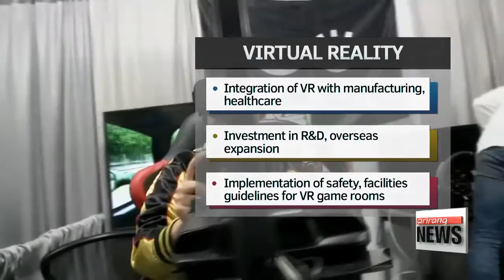Gov't lays out regulatory reforms to boost AI, VR and fintech sectors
정부, 인공지능•가상현실•핀테크 규제혁신 방안 발표

  The Korean government has laid out a set of regulatory reforms for the artificial intelligence, virtual reality and fintech sectors.
The government is hoping this will create fresh growth momentum by encouraging businesses to make full use of the new technologies.
Oh Jung-hee has the details.
The Korean government is easing regulations... to foster artificial intelligence as a new growth engine for the country... and boost the related industries of virtual reality and fintech.
Acting president Hwang Kyo-ahn endorsed the plans at a related ministers' meeting on Thursday.

    "No matter how successful the research and development of cutting edge technologies, it will be useless if the goods and services that use the technologies are blocked by regulations. So it is essential to reform the related regulations to promote the commercialization of new technologies and creative ideas and secure new growth engines for the future."

To that end, the Ministry of Science, ICT, and Future Planning aims to formulate new legal frameworks... to actively and safely use artificial intelligence.
 The legal frameworks  will seek to minimize errors caused by artificial intelligence... and define a chain of responsibility for accidents.
Intellectual property rights for big data   will also be acknowledged.
The ministry will also invest in the VR sector...   to encourage research and development and facilitate overseas expansion.
VR bang in Korean, or gaming centers   where people can enjoy VR games,... will be expanded with the addition of safe facilities.
Lastly, the ministry will invest in systems to make   financial services more convenient through the use of fintech, or financial technology.
New systems will be made to facilitate transparent trading   of virtual currencies... and robo-advisers will be implemented for use starting this year.

  Through these measures, the government expects to generate business opportunities worth roughly 4-hundred-70 billion U.S. dollars... for over 50 VR companies and 300 fintech companies by 2020.

    "New technologies change industries and cause diverse social changes. Today we talk about these three, but our ministry will also work to come up with innovation-friendly regulations for the Internet of Things, cloud systems, big data and self-driving cars... to allow Korea to become an intelligence information society."

  "By implementing the new measures, Korea is taking another step toward ensuring the country is prepared for the fourth industrial revolution... so it can foster new industries and businesses... that will hopefully improve people's quality of life.